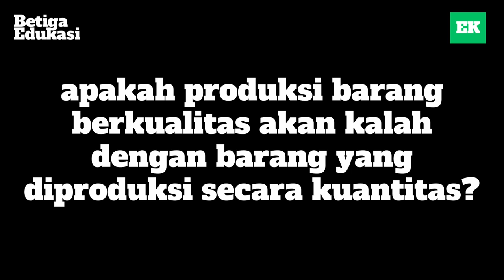MENGENAL KONSEP PRODUKSI MASSAL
Video pembelajaran ini membahas konsep produksi massal.

Terhubung dengan kami!

Link Latihan Soal
Tidak tersedia.